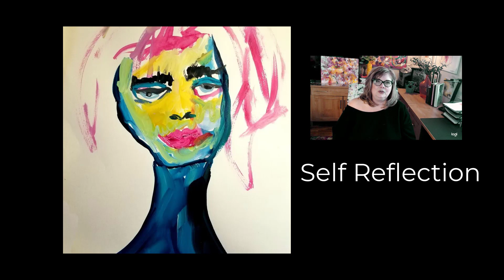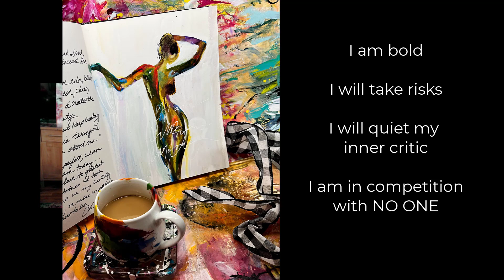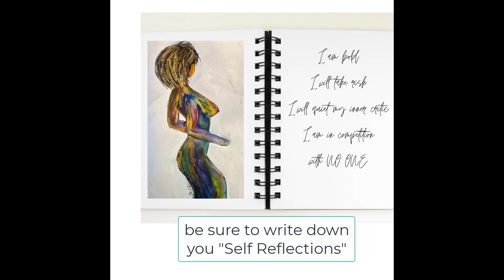NEW Art Challenge - Art EVERY DAY for a 5 DAYS! Day 1 Self Reflection on your Artist Journey.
NOTE:  I do paint a female figure from the side.

I wanted you to know this if you want to stop at the challenge part and paint your own style.

For this next set of FIVE (5) videos, I am creating an ART CHALLENGE for Five (5) days to push our inner creative souls.

The purpose is to allow each of us to look deeper in our creative souls and explore in a creative way what inspires us, what heightens our inspiration, creativity, and productivity.

The first benefit from participating in an art challenge is that structure provides a space for you to be creative.

The second benefit, is by setting a time to do this challenge allows you time to creative and being in the creative zone always improves your skills

A third benefit of participating in an art challenge is meeting and connecting with like-minded creatives.

If you wish to post your results and share what you are learning

If you want to add a hashtag on Instagram, you can use my Intentional
Artist hashtag intentionalartist to share your thoughts and artwork
It is my hope to expand your boundaries and challenge your comfort zones as an artist.

I hope you will allow time to set a schedule for this Artist Challenge as I know it will translate into results that you can repeat over and over again. They let you practice, practice practice, and continue to grow with what you are learning!

I have never done this on my YouTube channel but have in my personal life.  When I have done this, I learned so much about myself and have had artist break thorough that continue in my practice today.

This is Day One of the challenge.
Self-reflection. Setting aside time to reflect on who I am as an artist, Self-reflection is a process by which you take time to look within yourself, to start to understand who you are in 2022, what your current values are, and where you want to go. It is a form of personal analysis that allows you to bring your personal life into alignment with your art journey.

Exercise:  Painting and Writing.
1. Draw a figure with pencil on paper.  Watercolor paper works best (I show both watercolor paper and regular type paper).  Use either watered down pigments or acrylic inks to create you design.

Write a self-reflective statement about yourself.  Think of your reflective statement as a journaling exercise about your creative process.  You do not need to share this writing with anyone unless you want to but I find sometimes it makes it more of a committed statement.   Just start writing to get the ideas flowing.  Reflection is a very important part of learning to learn. To reflect is to take time out to think about what you have learned